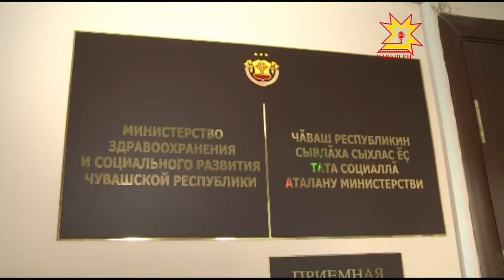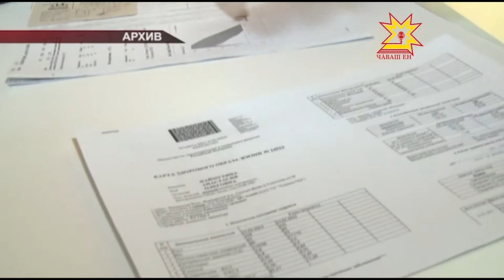Медицина препарачĕсене электронлă мелпе туянма пулĕ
Юлашки вăхăтра суту-илĕве электронлă мелпе йĕркелесси анлă сарăлнă. Çак çăмăллăхпа Чăваш Енри Сывлăх сыхлавĕпе социаллă аталану министерстви те икĕ çул каяллах усă курма тытăннă